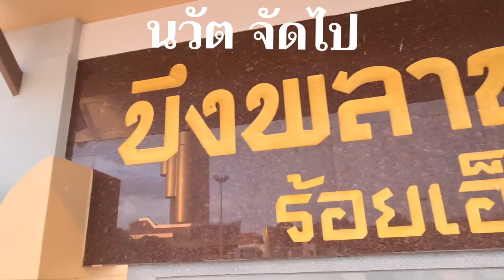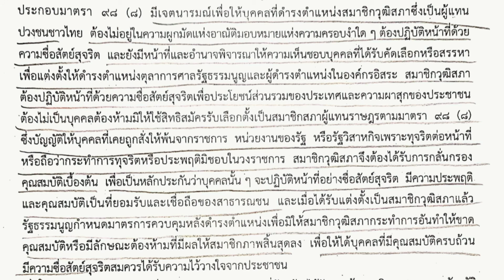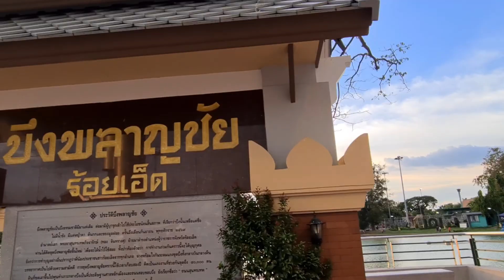Ep.45 ไขปัญหาโลกแตกล้างมลทินแล้วสมัครได้หรือไม่ คำวินิจฉัยศาลรัฐธรรมนูญ8/63กรณี ส.ว.ระวี รุ่งเรือง